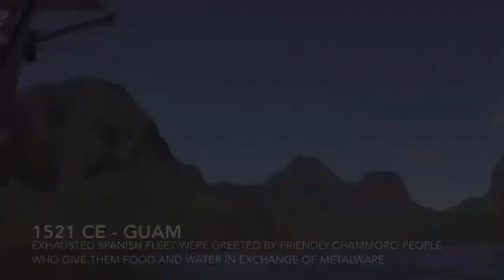BATTLE OF MACTAN | Spaniards and Native of Mactan, Philippines. lapu lapu phillippine history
This video is historical between the battle of spain and the native when conquistador came to approach the native and invade Mactan, Philippines.
While the warchief waiting to crash them.
philippine history
antonio pigafetta

Video Content:
Clip taken from Conquistador
Philippine National Anthem

Music Content:
🎵 Buy the MP3 album on the Official Halidon Music Store 🎧 Listen to our playlist on Spotify